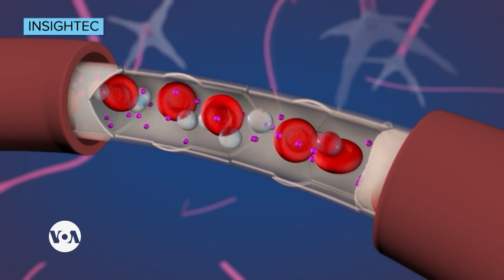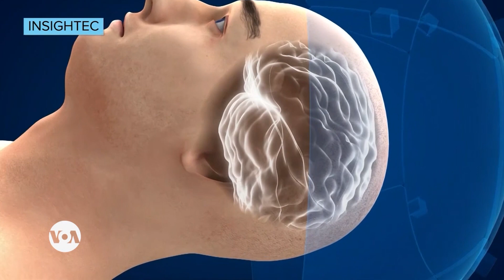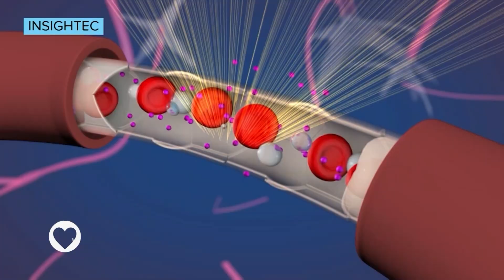Carnet de Santé | La Réanimation Cardiopulmonaire ou RCP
La Réanimation Cardiopulmonaire ou RCP, est une technique de premier secours qui peut sauver des vies. De façon generale, une réanimation cardio-pulmonaire associe les compressions thoraciques, aussi appeles massage cardiaque, et une ventilation ou respiration artificielle. La RCP doit se pratiquer dès que la victime cesse de respirer. Pour en savoir plus, nous nous sommes rendu a la maison mere du service des sapeurs pompiers de Washington DC, ou nous avons aussi appris comment faire un massage cardiaque.

CONSEILS & ASTUCES
Imaginez ceci: vous etes entrain de repasser votre vetement, ou vous vous servez du cafe; manque de bol, maladresse,  vous vous brulez.
Si la brûlure affecte seulement la partie supérieure de la peau, c’est une brûlure de premier degrée, c'est-a-dire une brûlure  superficielle. Ce type de brûlure se produit souvent lorsqu’on touche quelque chose de chaud. Mais le fait de rester trop longtemps au soleil sans protection, représente aussi une cause fréquente de brûlures au premier degré. Une brûlure fait partie des maux du quotidien, et les brûlures  de premier degree sont les moins graves mais les plus répandues. Comment traiter une brûlure  de premier degree? Nous avons pose la question au Docteur Jérôme Kembuli, Médecin généraliste a Kinshasa.

C’EST GRAVE DOCTEUR?
Beaucoup d’entres nous ont déjà ressentie une migraine. C’est un mal de tete assez frequent, qui se manifeste souvent d’un seul cote de la tete. La douleur peut etre tres forte et durer quelques heures, ou meme plusieurs  jours. Lorsque nous ressentons une migraine, qu’est-ce que cela signifie t-il ?  Quand faut-il s’en inquiéter ? Les reponses du Docteur Gilbert Mananga, Médecin Directeur du Centre neuro-psycho-pathologique de Kinshasa.

MED’ACTU
La démence est un problème de santé publique qui est en croissance dans le monde. C’est une maladie du cerveau qui débute souvent par des problèmes de mémoire mais qui évolue  et qui intervient sur beaucoup d’autres parties du cerveau, produisant entre autre, une détérioration d’humeur, de jugement ou de personnalité. Selon l'organisation mondiale de la sante, cinquante millions de personnes souffrent de démence et, dans les 30 prochaines années, ce nombre devrait tripler. Ici aux Etats-Unis, des chercheurs testent présentement de nouvelles méthodes pour traiter ou prévenir la démence. Reportage Carol Pearson.
La maladie d’Alzheimer crée des problèmes spécifiques liés à la mémoire et à la réflexion. Elle est la forme la plus commune de démence.